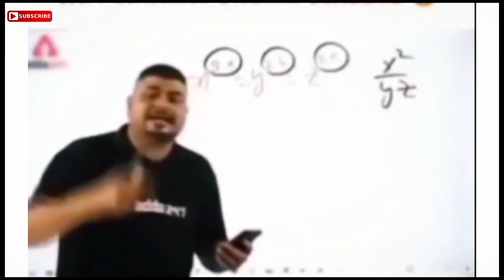Clear Gel Review | Clear Gel For Acne | Clear Gel Uses , Side effects | How To Remove Pimples |Hindi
This channel is all about men's beauty. I this channel you all are going to watch videos in topics :- Men's skincare , Haircare and Hairstyling , Men's Grooming and Men's Fashion.

cleargel
acne remove
acne
clear gel honest review
is clear gel effective